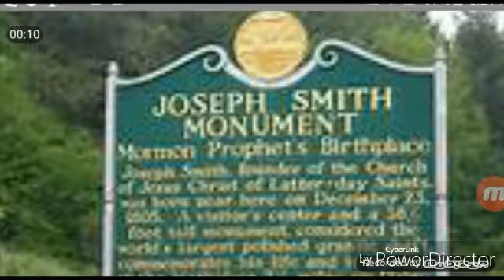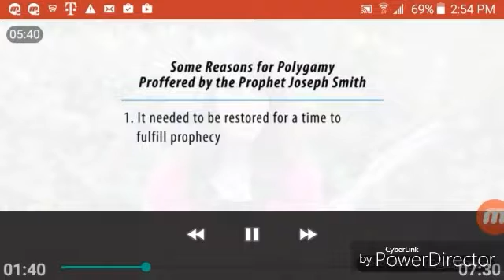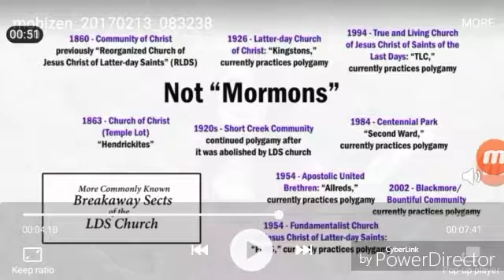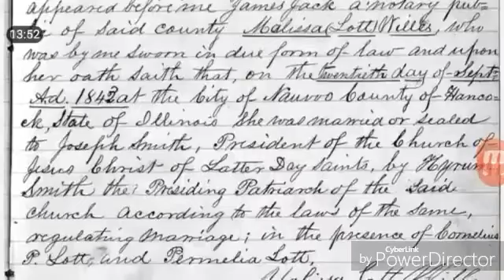How Mormons Believe the Official Polygamy Story vs Primary Source Documents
How are the Church members persuaded to believe the Official Versions of the Various Stories of Devine Guidance and Visitations such as the Polygamy Story or the First Vision story?

Here we watch and discuss an example of persuasive techniques in action by the Mormon girl next door in her  video where she gets people to believe that official Church History is more  reasonable than the testimony of the Victims of Mormon Polygamy such as the only legitimate wives of Joseph Smith and his participating Apostles.

 How slick she is. Just like her mentor organization. For the Truth about Joseph Smith and Mormon History on Polygamy Polygamy the Spiritual Wife System in Nauvoo and other issues whitewashed by the Church check this channel, or Subscribe and here are some links to Polygamy related videos,

Joseph H Jackson testimony on   SPIRITUAL Wife System and the Danites in Nauvoo

Joseph H Jackson testimony on   SPIRITUAL Wife System and the Danites in Nauvoo 5

  The Truth of the Book of Mormon, D&C, PoGP &the  LDS CHURCH PROVEN